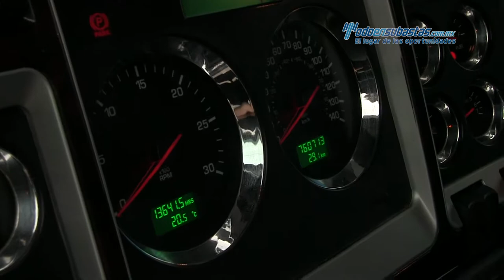Kenworth • T660 Cummins ISX 450 HP Fuller 18 Vel 2012 • 839304